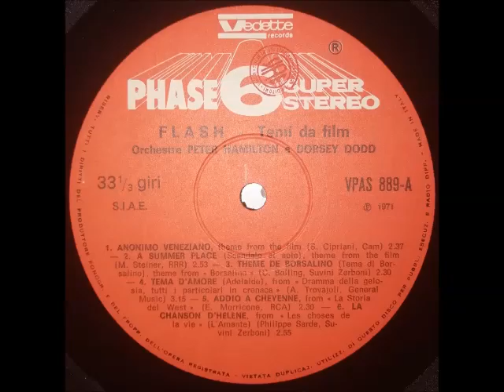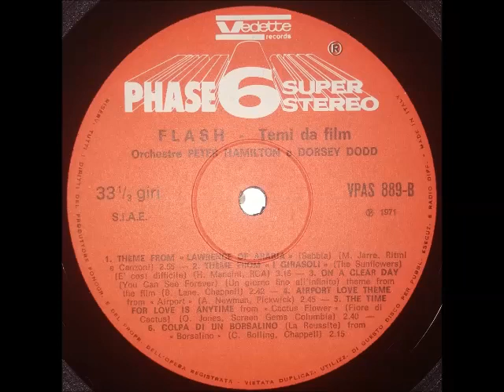Flash - Temi da film - Orchestre Peter Hamilton e Dorsey Dodd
Vedette records/Phase 6 super stereo VPAS 889
Anno: 1971.